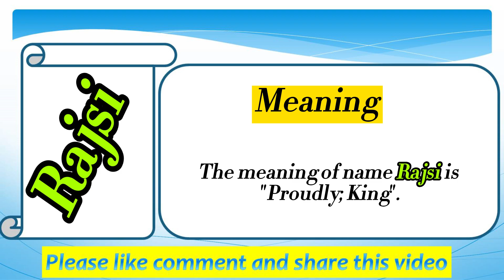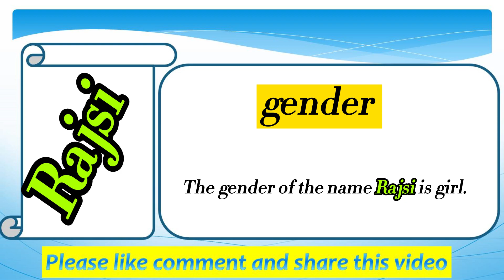Rajsi Name Meaning in English | Rajsi Naam Ka Matlab | Rajsi naam ka arth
Welcome to my Easy online school youtube channel. Please watch this video till the end to know Rajsi Name Meaning in English | Rajsi Naam Ka Matlab | Rajsi naam ka arthh